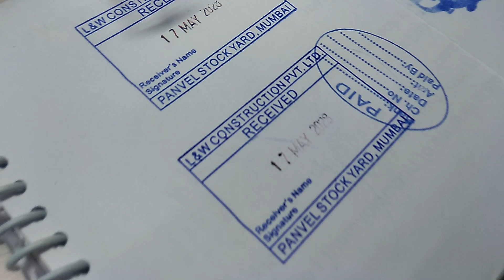Trodat Printy 4727 || Rubber Stamp || trodat printy 4727 ink pad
rubber stamps
rubber stamp
Stamp making
Rubber stamps
Handmade stamps

Qury Solve
1.  Rubber Stamp Raw Material Supplier In Wholesale Price
2. Self ink Rubber stamp making Machine Sale and Kaise banate Hai
3. Zero Investment Business Provider
4. Rubber Stamp Make in 10 Minutes Trick Bhi sikhate hai
5. Self inking stamp ready in  Minutes